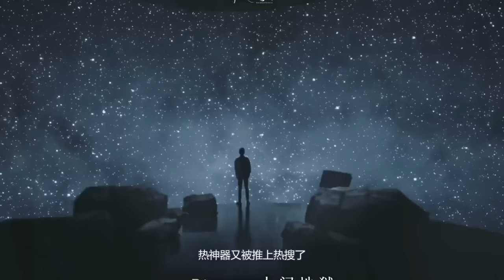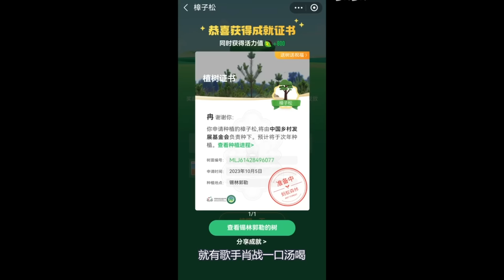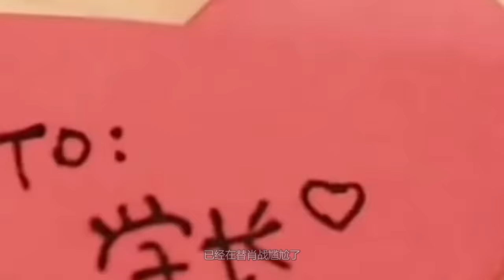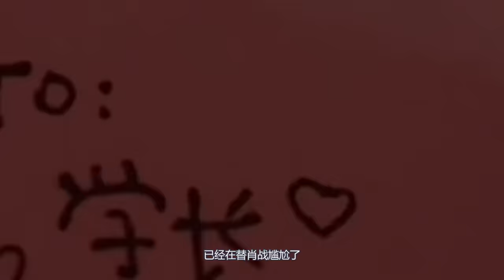徐克曝光電影已殺青！肖戰已經放假回重慶！還會回來參與後期制作